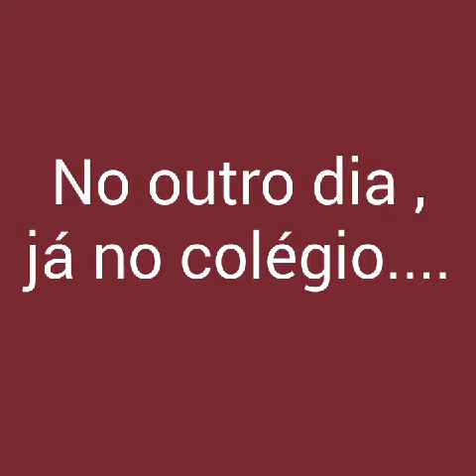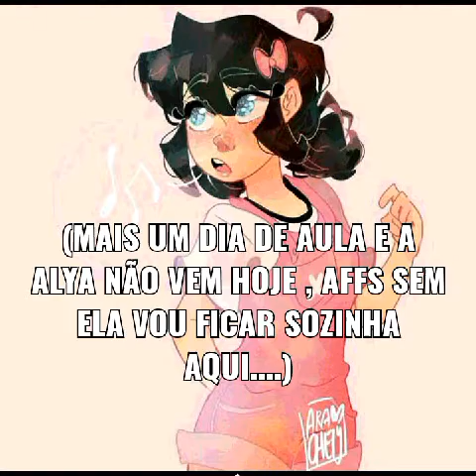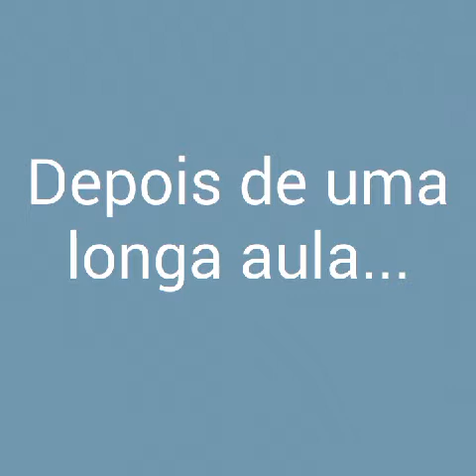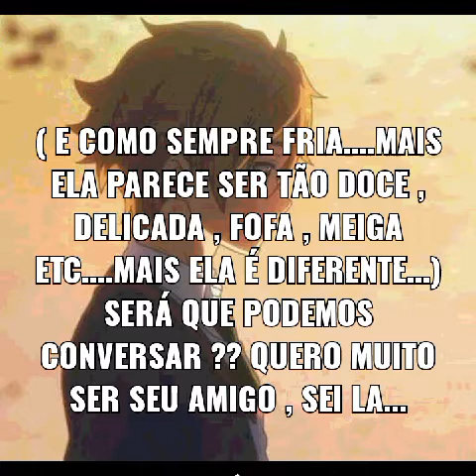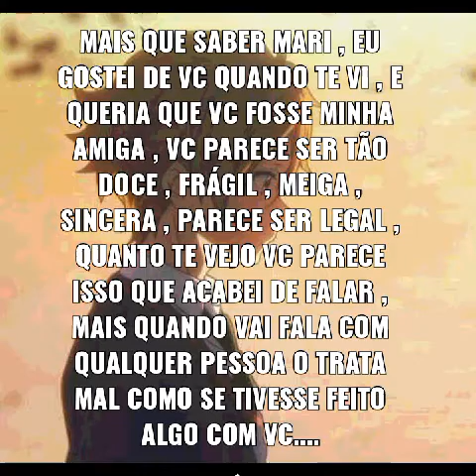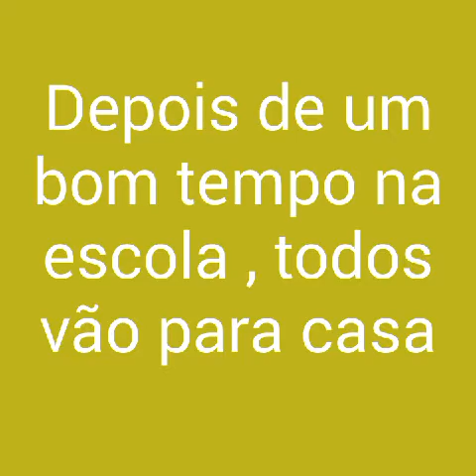O amor que ressugirar das cinzas ( Marichat) episódio 2